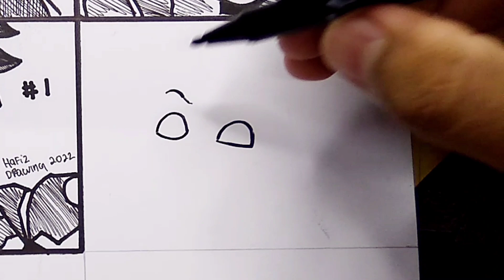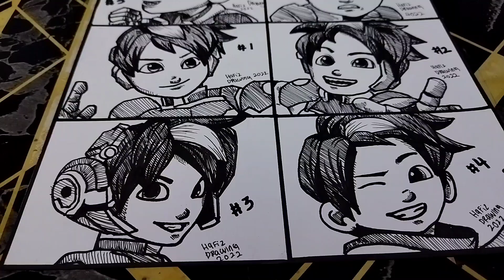Cara Lukis Mechamato - Amato Dengan Mudah ‼️ ( Edisi Video Penuh )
cara lukis Mechamato - Amato dengan mudah ‼️